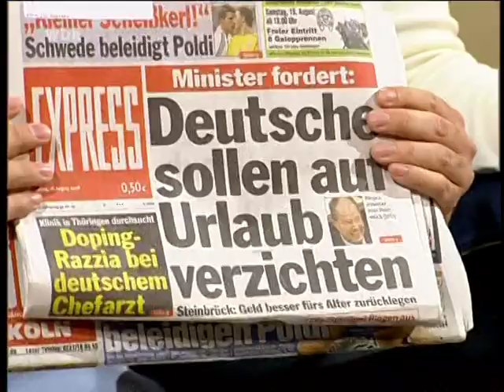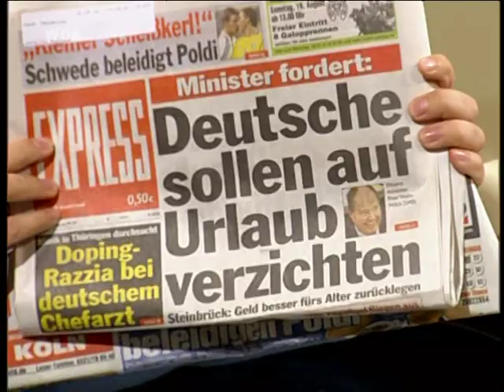SCHORN UND HEINRICH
Late-Night-Magazin WDR Fernsehen 2006